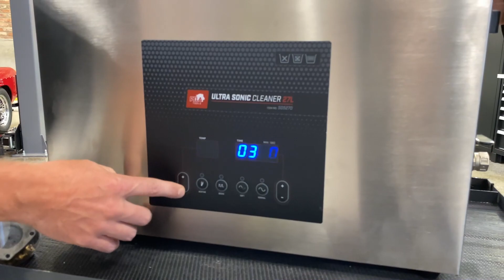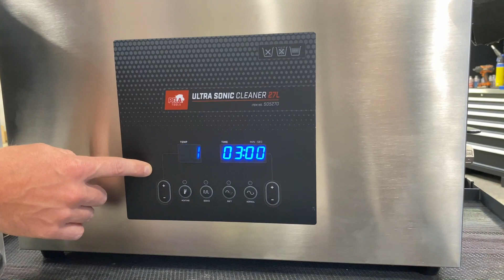Ultraljudstvätt, 27 l - PELA Tools från Verktygsboden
ARTNR: 505270
Ultraljudstvätt med digital termostat och timer, vätskeavgasning och minnesfunktion. Denna storlek lämpar sig utmärkt för rengöring av smådetaljer som förgasare, ventiler och spridare m.m. Under tanken sitter ett element som skapar en hög frekvens och orsakar vibrationer. Miljoner med små spetsiga bubblor brister mot det som ska rengöras och når in i små hål, falsar och gängor som normalt är oåtkomliga med andra tvätt metoder. Fylls med vatten blandat med rengöringsmedel och värms upp till ca 65°.